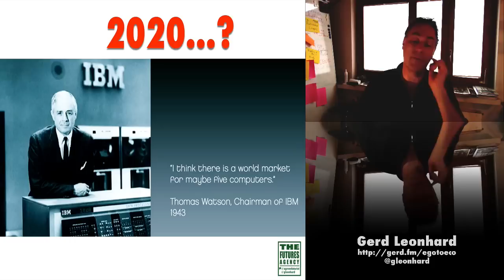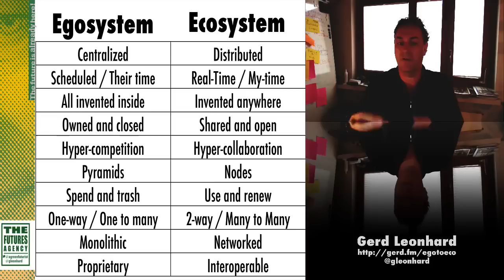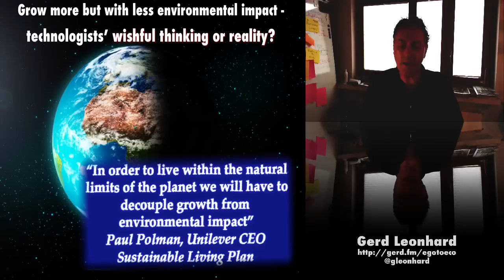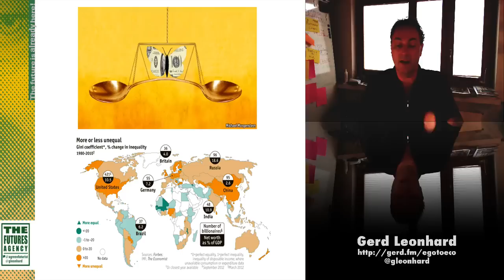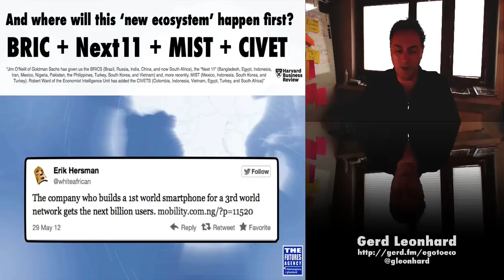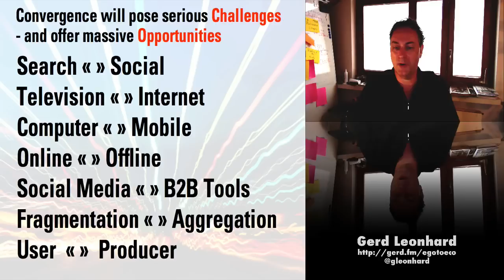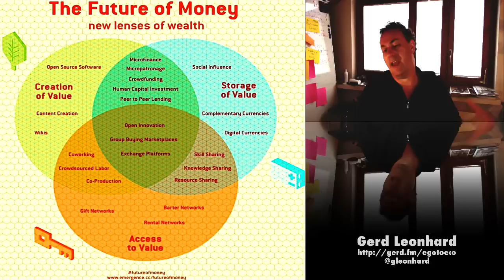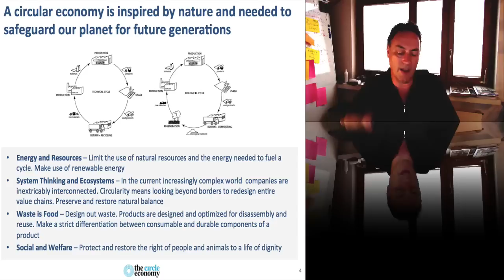Futurist Speaker Gerd Leonhard talks about what is facing us by the year 2020 (focus on Brazil)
I actually recorded this '2020 foresights' video in October 2012 and just recently looked at it again; it turns out that it's even more relevant today (Dec 2013) then a year ok, so I am publishing it here.  Topics include the coming sustainability default, the shift from ego to eco, hyper-collaboration instead of hyper-competition, from monoliths to connected companies, the rebooting of capitalism (natural, sustainable, responsible) the future of Brazil and BRICs versus Europe, green futures, interdepedence, income inequality, big data, the circular economy, from ownership to access, paywall vs paywill and much more. Some comments are particular to Brazil as I recorded for Fotigo, originally; but 99% of the content is applicable globally. Enjoy and spread the word:)

A transcript will be made availabe soon; check to get all the latest uodates